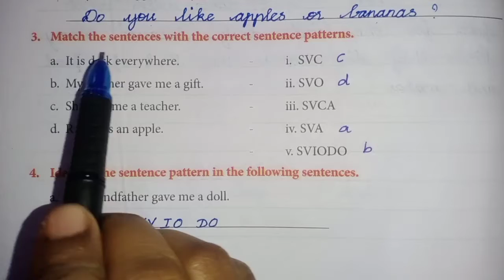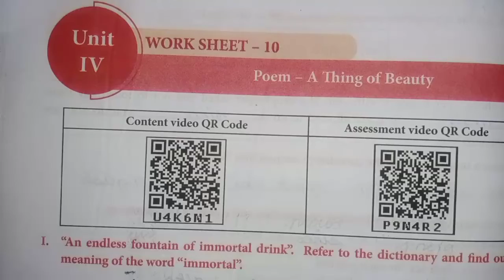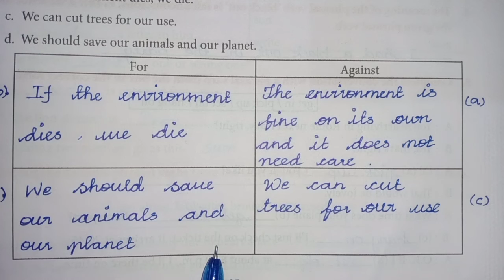8th Std English Worksheet 9 & 10 | Answers